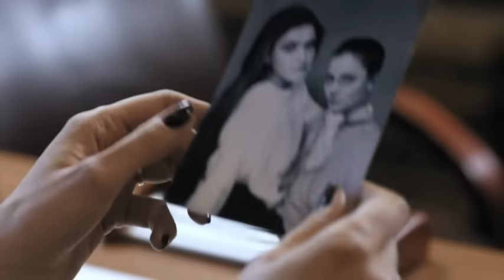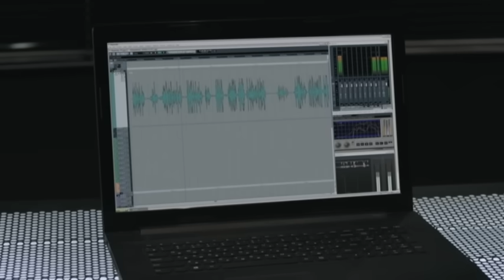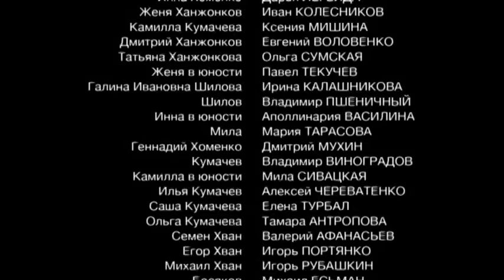Искушение - 10 серия | Премьера - 2017 - Интер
10 серия

Чудом спасшиеся от смерти Женя и Инна ломают голову над тем, кто заказал покушение на их жизнь. Инна уверена – это сделал Кумачев, так как узнал, что она подозревает его в убийстве мужа. Камилла ненавидит Михаила за то, что он овладел ей силой, Михаил пытается загладить свой ужасный поступок. Инну обвиняют в краже семейных денег, она утверждает, что ее кто-то подставил.

Яркий и успешный Женя Ханжонков - помощник влиятельного бизнесмена Алексея Кумачева. Никто не знает, что все мысли и действия Жени имеют четкую цель, и это - месть за смерть отца.

Однажды в доме Кумачева он встречает свою бывшую любовь Инну - с этого момента его жизнь кардинально меняется. Впрочем, у девушки нет времени на развлечения и увлечения: ей приходится много работать, ведь у нее - маленький ребенок, которого она воспитывает одна. Инна устроилась горничной в особняк бизнесмена не только ради денег, а чтобы отомстить за гибель мужа, в смерти которого она винит Кумачева. Несмотря на непростую судьбу, у Инны полно завистников, в том числе дочь олигарха Камилла, влюбленная в Женю.

Образуется любовный треугольник. И каждому из его участников есть что скрывать...

Жанр: мелодрама
Производство: PRO-TV и телеканал "Интер"
Режиссеры: Игорь Забара, Сергей Терещук
Продюсеры: Анна Безлюдная, Виктор Приходько
Актеры: Иван Колесников, Дарья Легейда, Ксения Мишина, Владимир Виноградов, Ольга Сумская, Валерий Афанасьев, Евгений Воловенко, Елена Турбал, Игорь Рубашкин, Тамара Морозова, Мила Сивацкая, Алексей Череватенко, Тамара Антропова, Маша Тарасова, Михаил Есьман, Игорь Портянко, Павел Текучев, Владимир Пшеничный, Ирина Калашникова, Дмитрий Мухин, Виталий Салий, Андрей Мостренко, Полина Василина и другие.